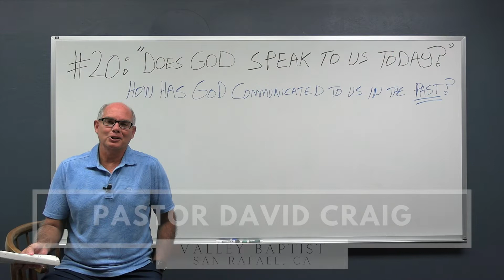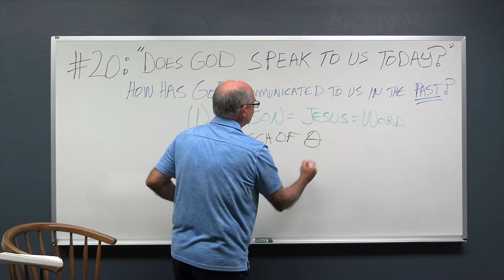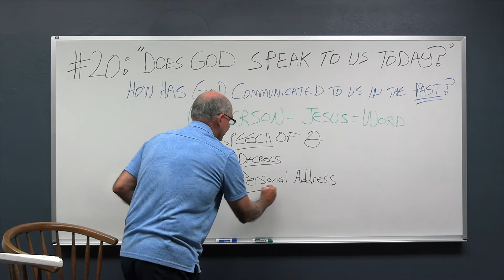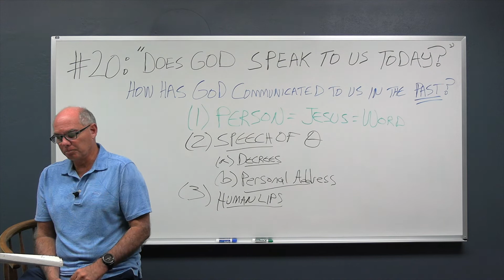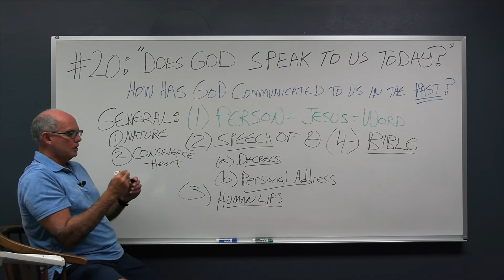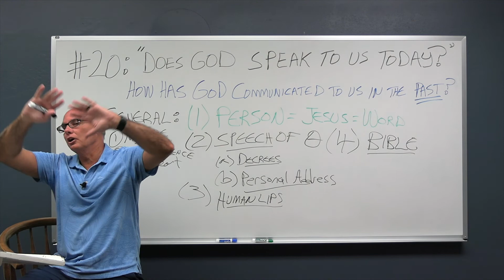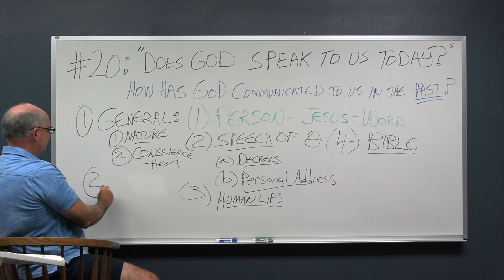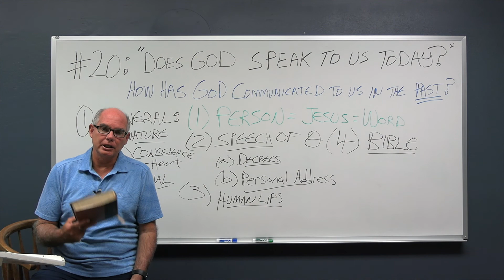Tough Questions: Episode 20 - How Does God Speak to Us Today? (Part 1)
In this episode of Tough Questions, Pastor David begins answering the question, "How does God speak to us today?" Laying a foundation from Scripture, David begins by examining the means by which God communicated in the past before discussing how God normally speaks to us today.